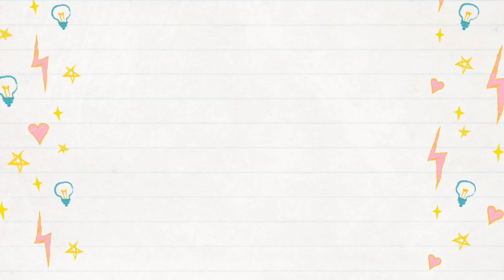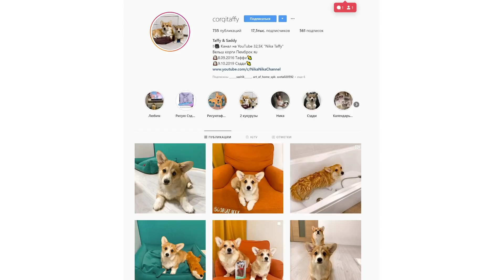СЭДДИ БОИТСЯ ГУЛЯТЬ/ Пытался съесть контейнер с КОРМОМ! вельш корги / VLOG